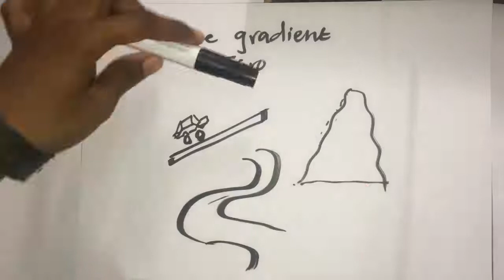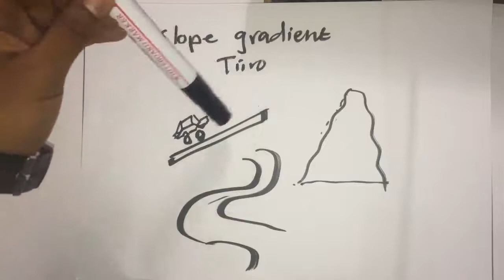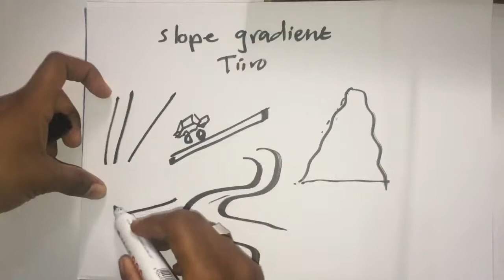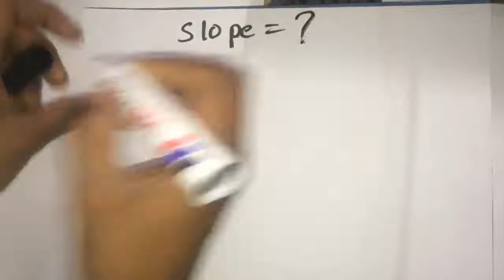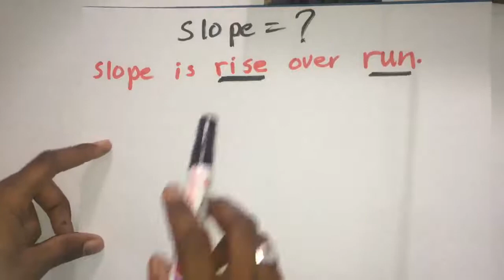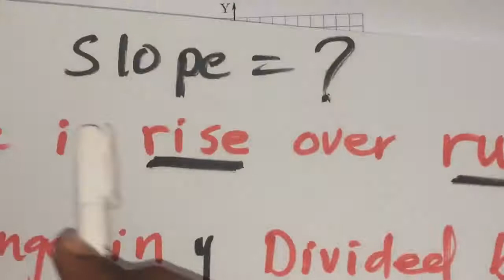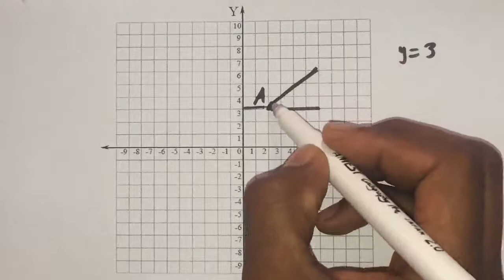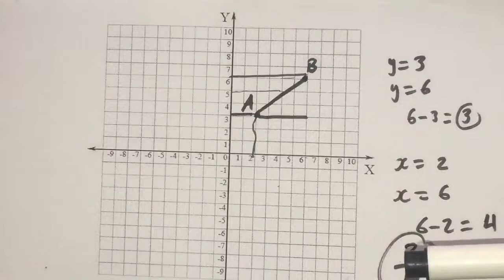Slope lesson 1 '' Tiiro ''